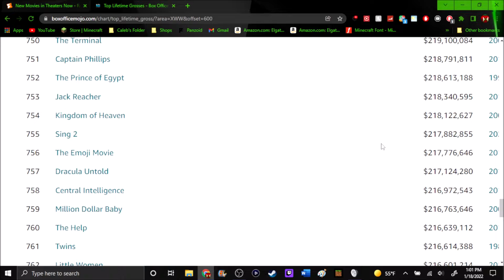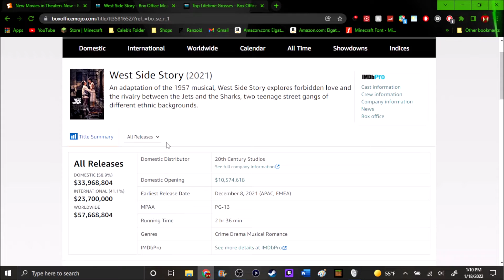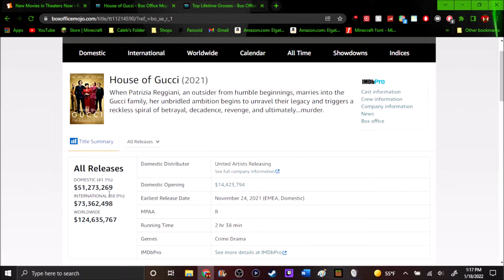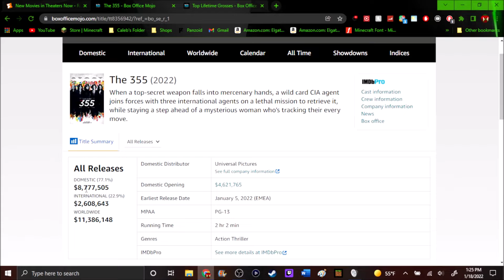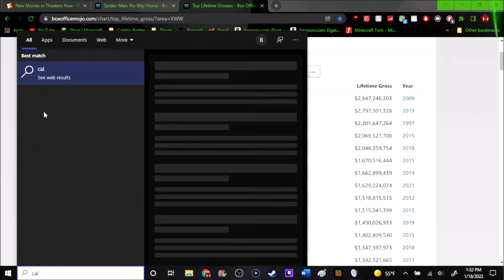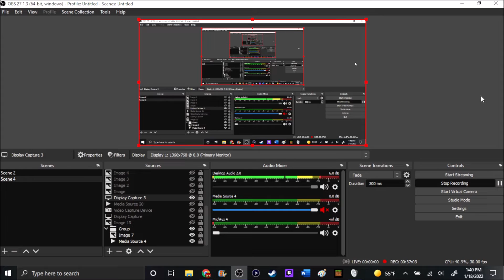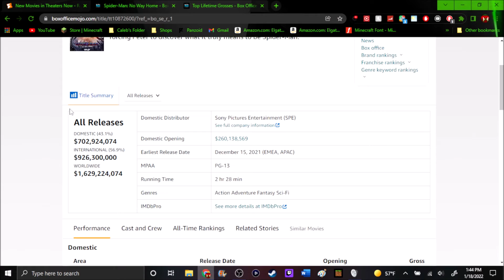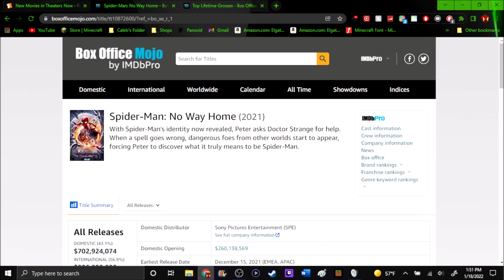Talking about the Box Office. Spider-Man: No Way Home, Scream 5, Sing 2, & More #1